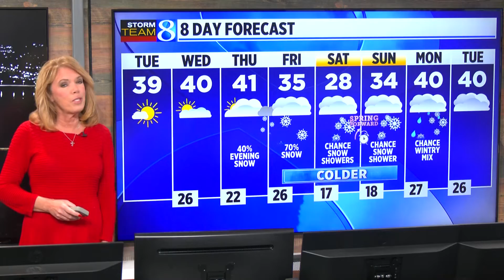March 8, 2022 Weather Forecast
Tracking a "tranquil Tuesday" with a return to sunshine. Afternoon highs will approach 40-degrees. (More snow is on the horizon by the end of the week and weekend!)